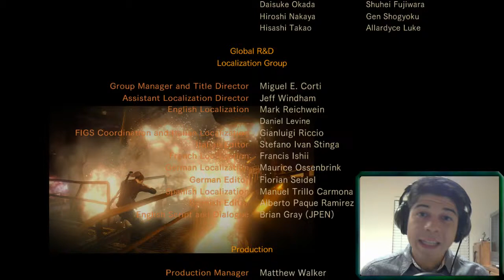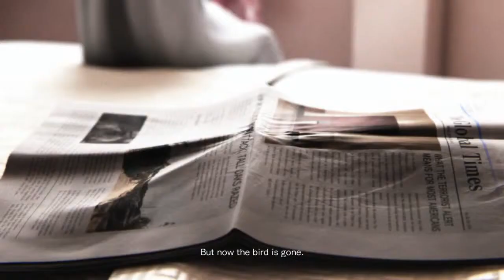Good Ending!!! Resident Evil Revelations 2 Walkthrough w/ Facecam (Ep.4) (P.6)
Every view is appreciated! And drop some comments below ! I would love the chance to interact and get feedback from the viewers :)